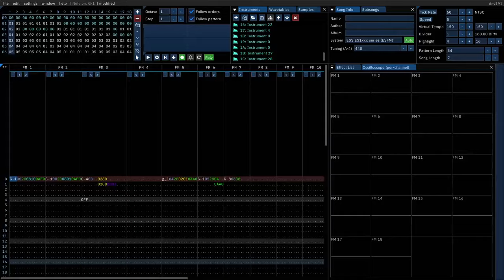essneuro.fur (ESFM)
furnace esfm demo contest song that didnt made it in time, yes i made more neurofunk shit
i put it on hold rn cuz i got other songs to do lmao its a filler upload im sorry